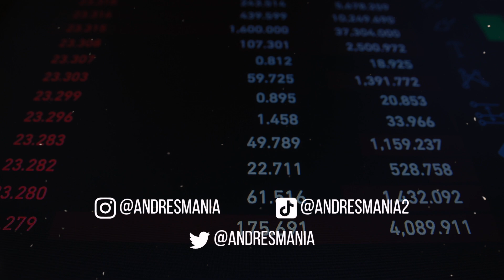Si inviertes sin saber esto ¡PODRÍAS PERDERLO TODO!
1. Finanzas Personales: El arte de manejar tu dinero
2. Trading: ¿Cómo invertir en bolsa?
3. Aplicación de herramientas de análisis para inversión en bolsa
4. Aprenda a operar en la bolsa como los profesionales
5. Libro La Bolsa de Valores de Colombia